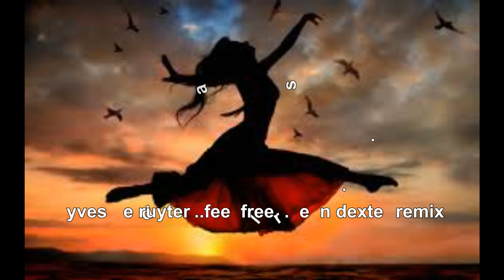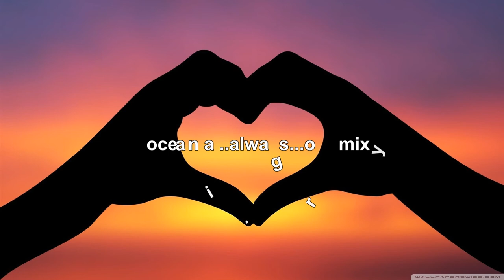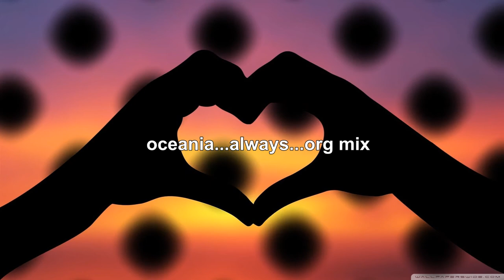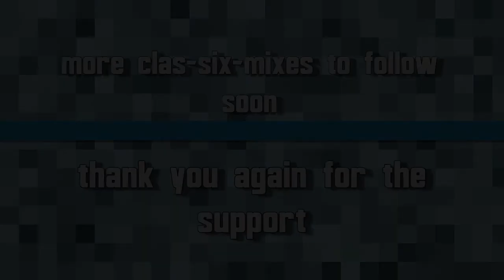clas-six-mix vol 4 .....MIXED BY DOMSKY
vol 4 of my clas-six-mix  mini mix series once again brings together 6 classic trance tracks in the mix    tracks are listed in the video and i have posted a timestamp below
.TIMESTAMP.
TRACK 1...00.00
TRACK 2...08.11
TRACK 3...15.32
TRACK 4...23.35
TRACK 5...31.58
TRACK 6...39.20